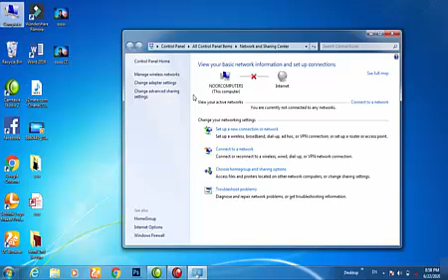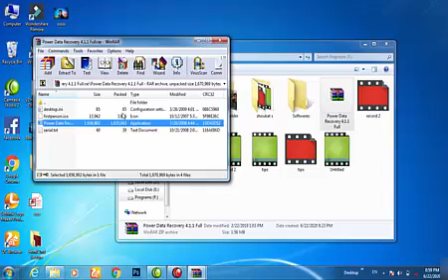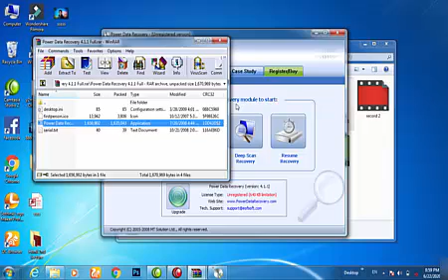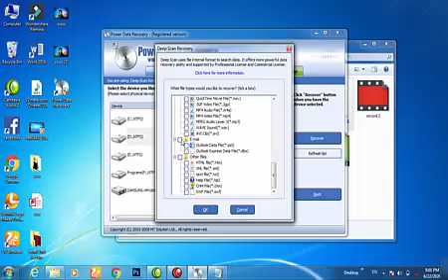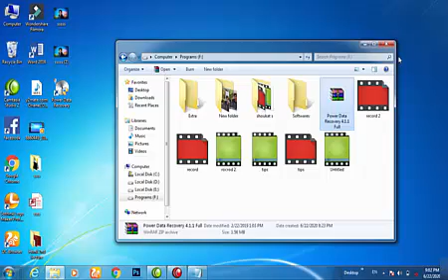Best Features of Computer / some computer importent triks every computer user must know.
in this video i will tell those some features wich every computer user must know and it is very important.
Best Features of Computer
some computer importent triks every computer user must know.